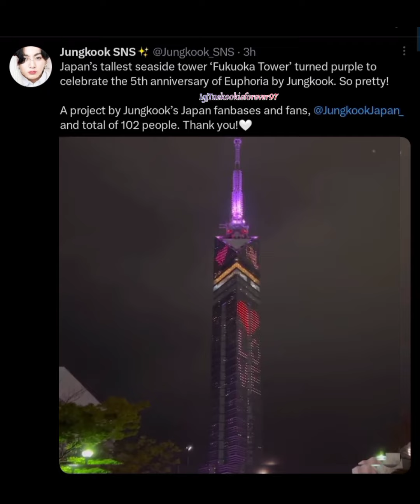A Project by Jungkook 's Japan fanbasees and fans, @jungkookjapan and total of 102 people. 😍jk